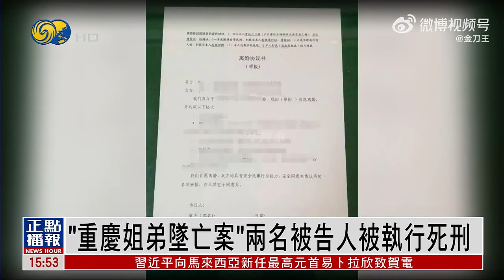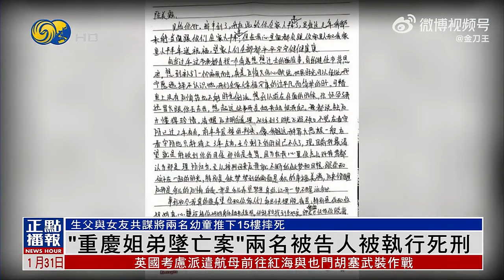【重慶姐弟墜亡案】兩名被告人被執行死刑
最高人民法院對“重慶姐弟墜亡案”被告人張波、葉誠塵故意殺人死刑復核一案依法作出裁定，核準張波、葉誠塵死刑，31日上午執行死刑命令。